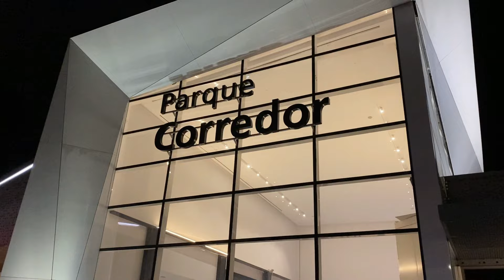VOLUMEN #2 | QUÉ HAGO EN MI REST DAY y VEMOS A RAMITOS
Mis redes 👇🏻
ARIZAFITNESS: